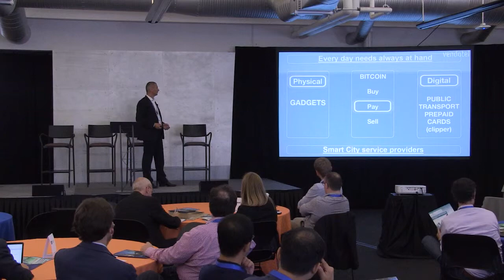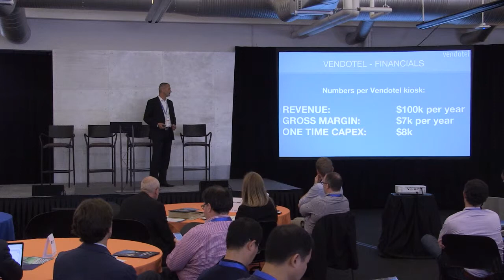SEC2SV European Innovation Day | VENDOTEL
VENDOTEL (SLOVENIA)

CEO: Samo Omerzel
(Capital raised: $5M; employees: 109)

Fully integrated Pay Phone & Vending Machine. Vendotel is solution which makes pay phone profitable and economically interesting because of its possibility of selling products (tangible & intagible) and service.
The VendoTel Inventory application suite manages the pay phone and vending machines network. The solution provides a centralised inventory, a basic prerequisite for effective inventory control, demand / supply management and control over goods distribution, retail and wholesale operations. The device provides a substitute for the classic pay phone and can be installed in a telephone booth, with a point of sale for additional, integrated services and goods, that will provide good business opportunity for infrastucture operator.

European Innovation Day (EID) is an action oriented investors’ day bringing together the best of European technology and innovation. The EID is the opening event of SEC2SV Week: bringing together the current and future EU Unicorns + EU policy makers to meet the Silicon Valley digital economy stakeholders.

Startup Europe Comes to Silicon Valley (SEC2SV), is a mission that seeks to connect the dots between EU and Silicon Valley stakeholders of the global entrepreneurial ecosystem.

Created and organized by Mind the Bridge and co-organized with EIT Digital, in 2015, SEC2SV sparked a crucial conversation between EU policymakers (commissioners, prime ministers), top EU Scaleup companies (Startup Europe), corporations from both continents, and Silicon Valley stakeholders.